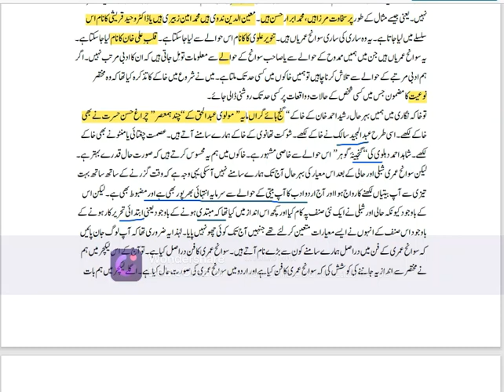urdu101 lecture 24 partB mcq's related for final term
after watching this video everyone is able to attempt urdu 101 paper easily